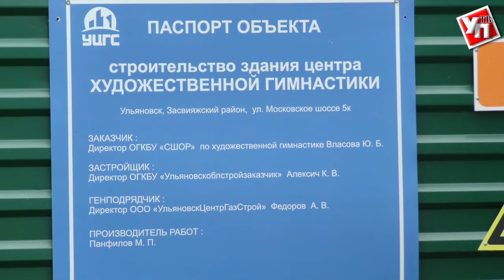В Ульяновске будут готовить лучших гимнасток и футболистов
Губернатор посетил стройплощадку будущего Центра художественной гимнастики и подписал распоряжение о создании регионального центра развития футбола.